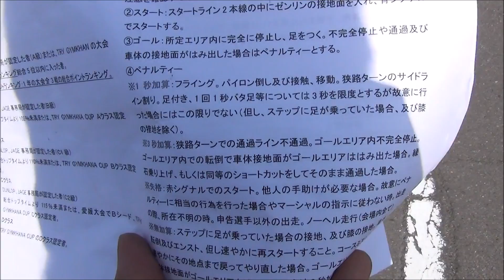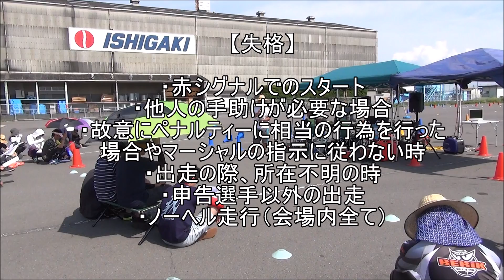トライジムカーナ初参加レポート3/4大会説明、ペナルティと走行動画！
バイクのジムカーナ初参加レポート、第3弾。初心者でもわかりやすいように重要事項を説明してくれています。大会一部の走行動画とトレイン走行を紹介します。マジで楽しい一日になりました！

トライジムカーナ初参加レポート｜mysimasimaブログ